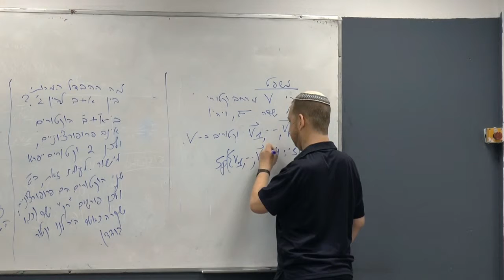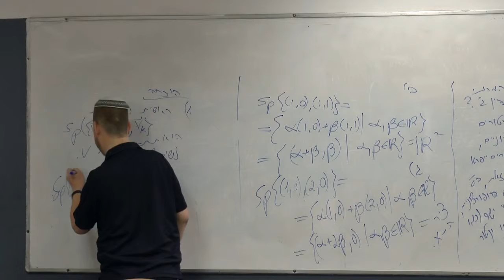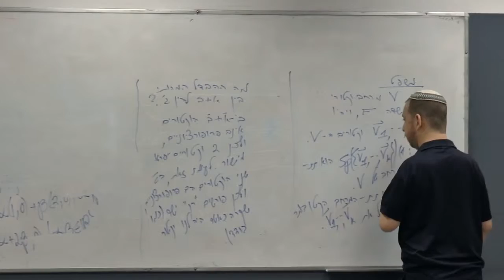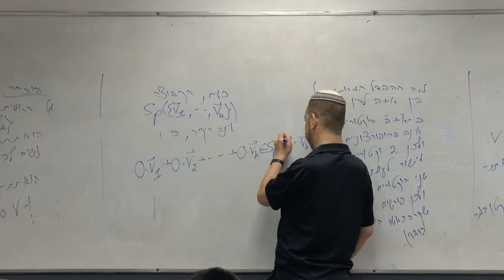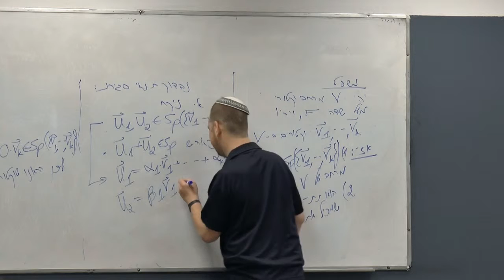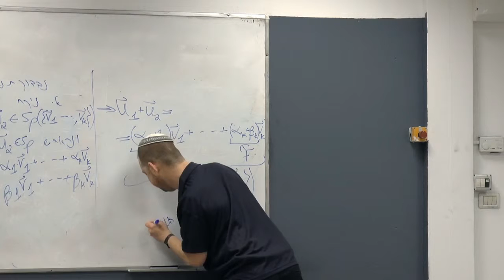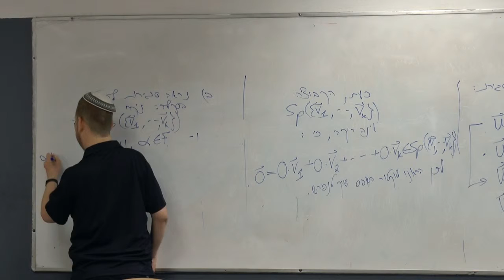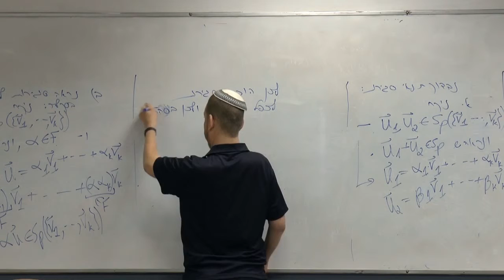אלגברה לינארית | שיעור 12 חלק 3 | ניסוח התכונות של תת המרחב הנפרש והוכחת התכונה הראשונה